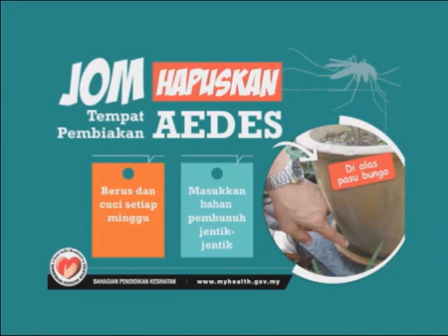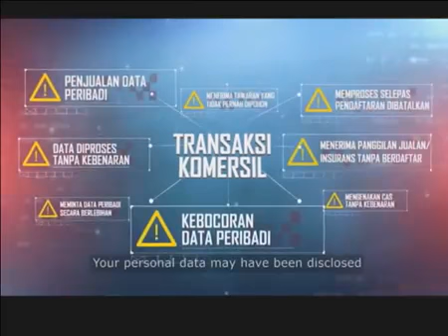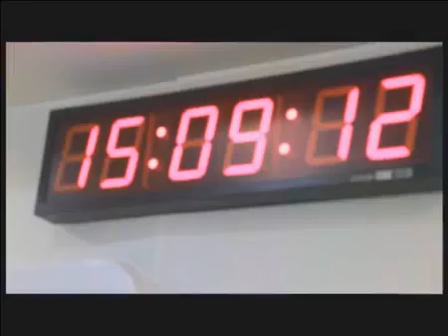Ruang Bicara : Kolej Felcra Mendepani Cabaran Pendidikan Jan 17, 2017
Menawarkan Program Diperingkat Sijil & Diploma Dalam Bidang Perladangan, Pendidikan Awal Kanak-Kanak, Kekeluargaan, Perniagaan & Keusahawanan.